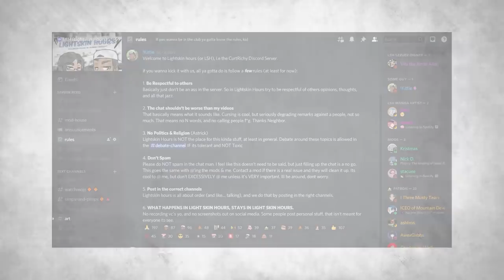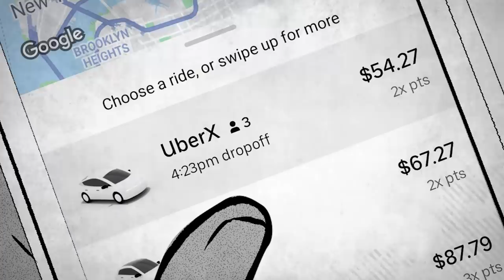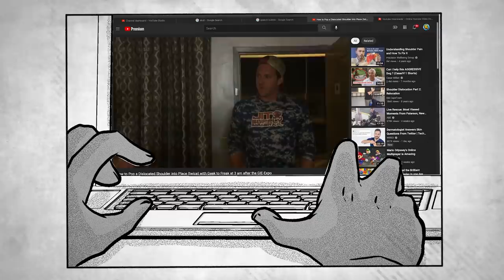Why I Want To Live in a Dangerous City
This week, we talk about the WILD time I had at AnimeNYC
The Team:
Vibi (Sprite art & Voice Talent)